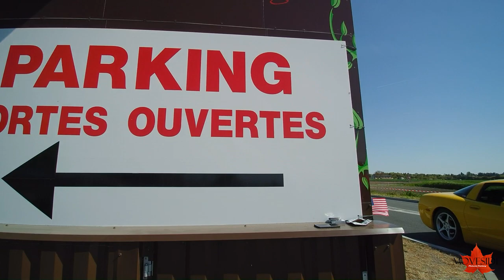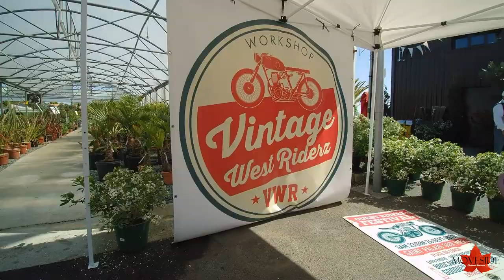Pépinière Jardins design's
Pour les journée "Portes ouvertes" de Jardins design's, Emilie & Rémy Branco ont bien mis les petits plats dans les grands ! Les animations durant ces trois jours étaient aussi nombreuses que les clients venus en masse pour l'événement. Tout le monde vient même de loin pour y découvrir des essences que l'on peut trouver qu'ici. Le parfait conseil de l'ensemble de l'équipe de vente reste également une valeur sûre. L'enseigne se charge également de l'aménagement de votre principale pièces à vivre...Votre jardin !
La preuve en image.